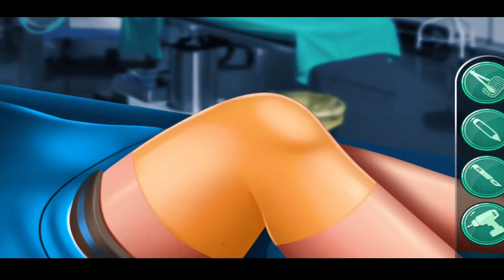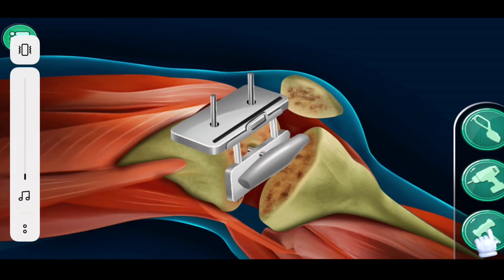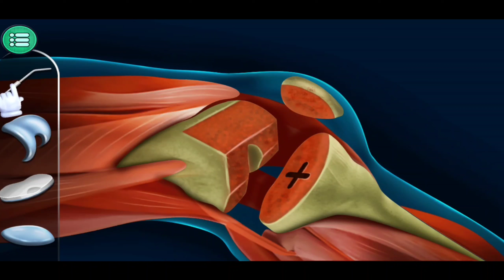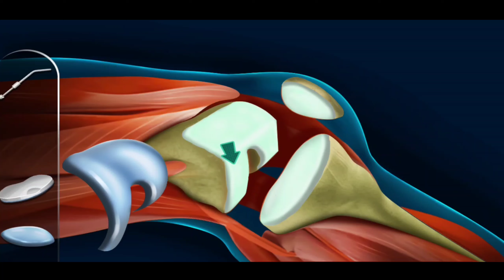knee Surgery of Hot model Kate